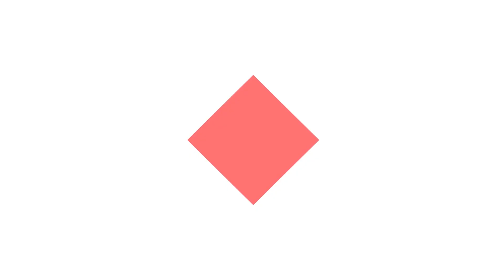러시안피싱4│210904 올드버그호수 화이트브림 찌 낚시 조황정보 seizegame 씨즈게임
목 ~ 토 저녁 7시에 트위치 & 아프리카 생방송으로 만나요!

210904 올드버그호수 화이트브림 찌 낚시 조황정보